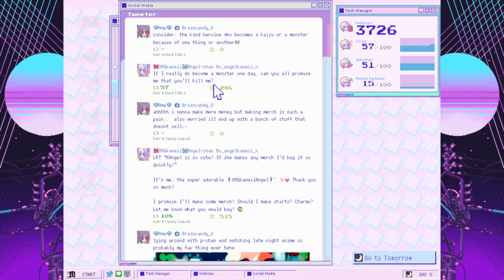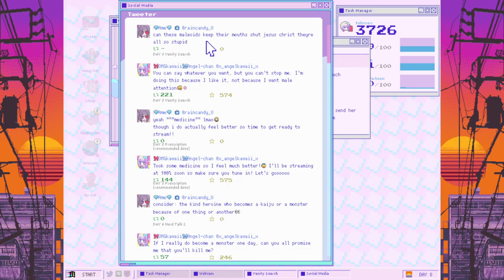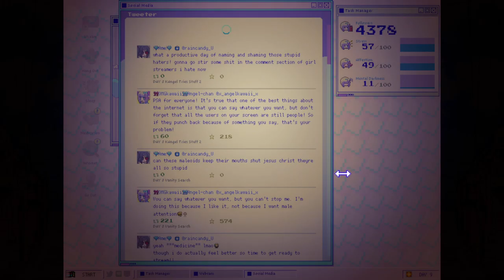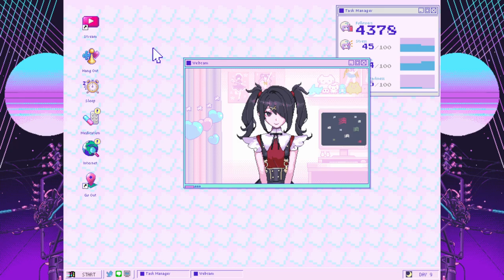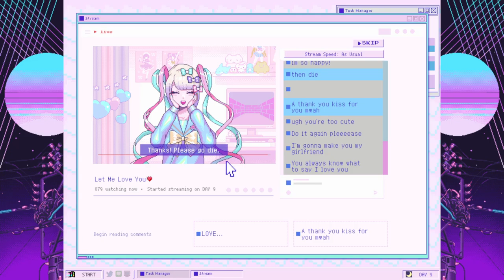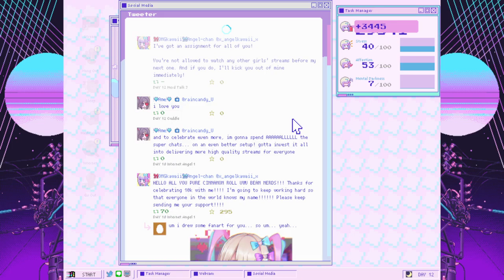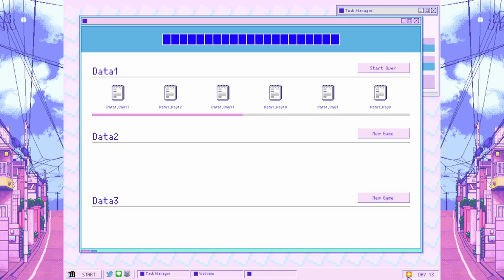Don't talk about Fight Club - NEEDY STREAMER OVERLOAD (Part 2)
Almost forgot to upload